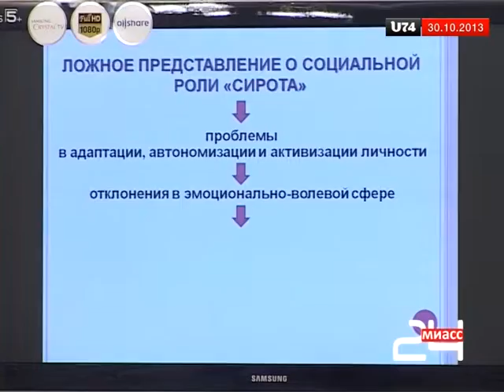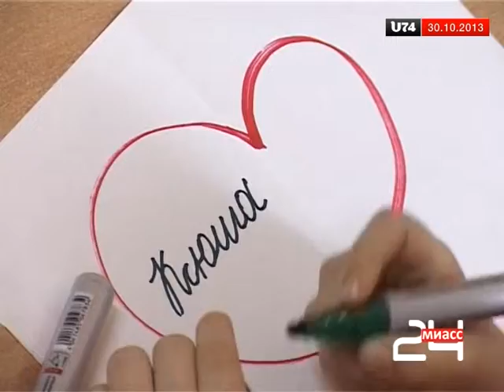Семинар по проблемам сирот